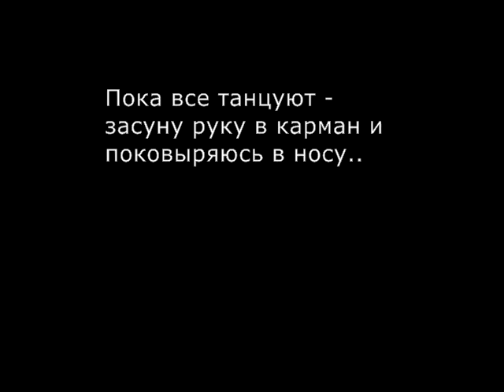ПРЕДНОВОГОДНИЙ день. Елочка. Утренник. Богдан подрался с волком. Ч 1.